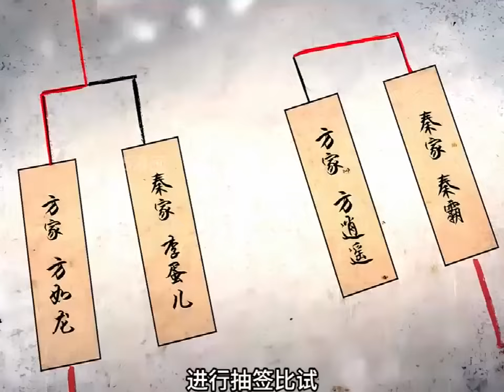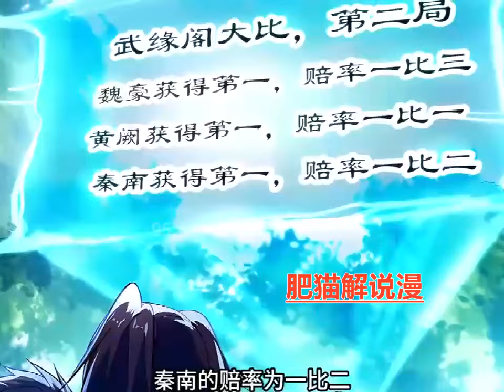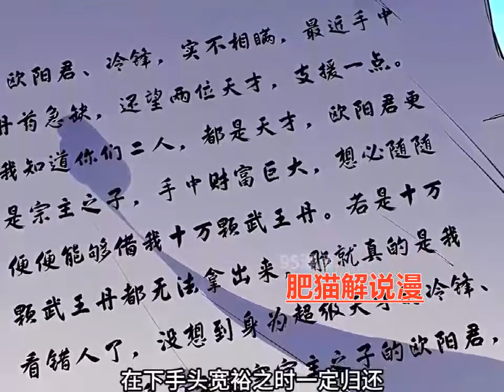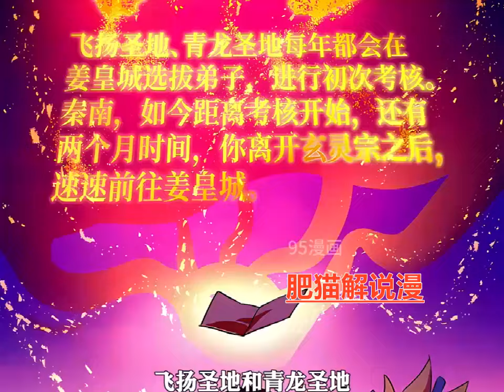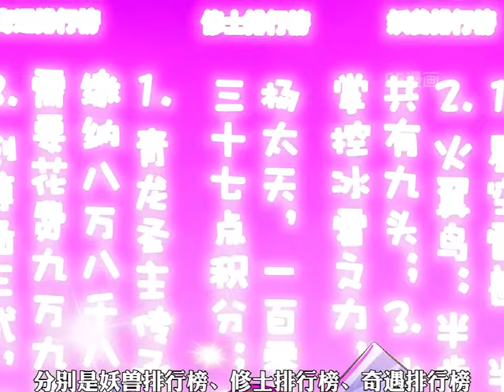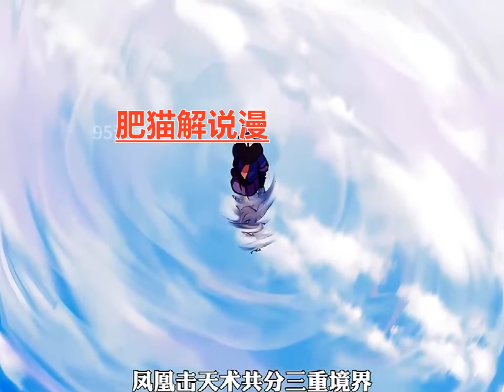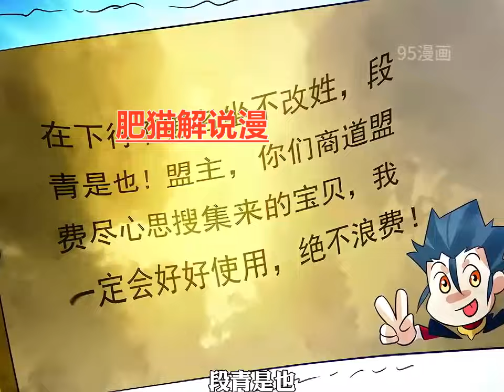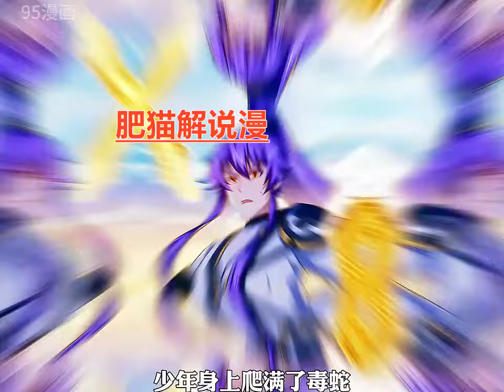《绝世战魂》第1至330集 在苍岚大陆，若想要成为武者，唯有觉醒武魂，才能沟通天地，吸纳灵气，进行修行。若是武魂等级越高，那么修炼的速度、能力与潜力就越强，未来成就武者的希望也就越大